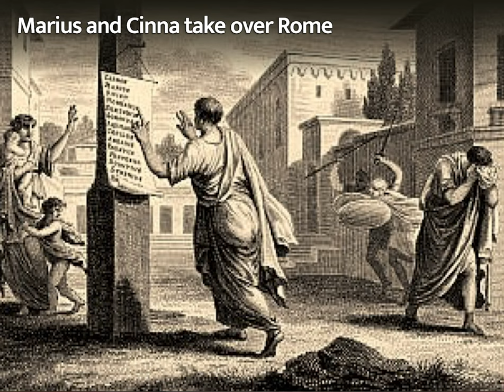6c - Sulla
Mithridates; Sulla's march on Rome; The Marian coup; Sulla as dictator.